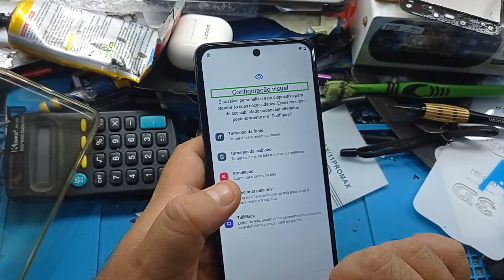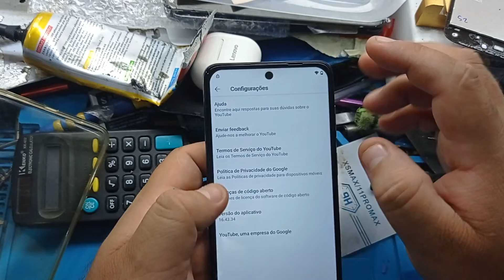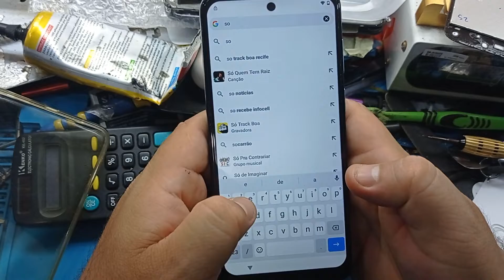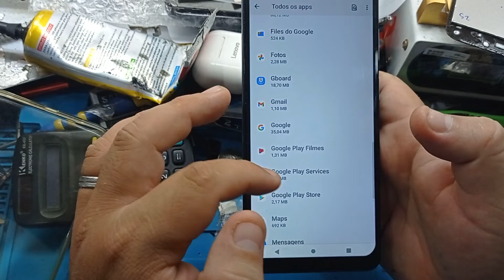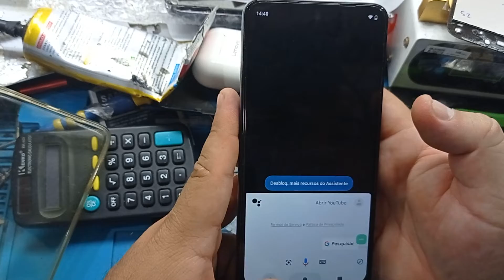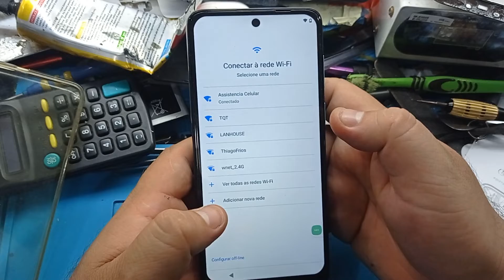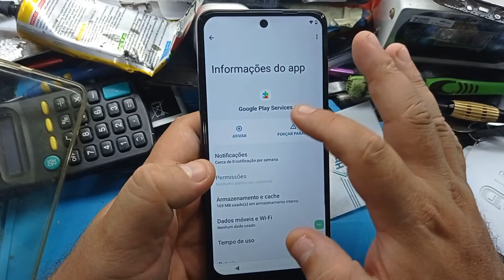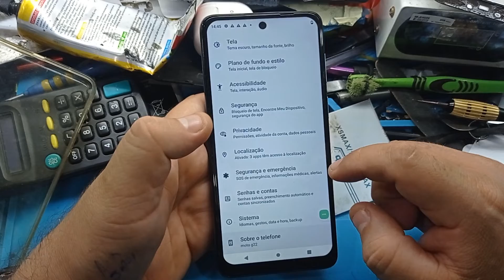DESBLOQUEIO DE CONTA GOOGLE MOTOROLA MOTO G22 ANDROID 12 ATUALIZADO